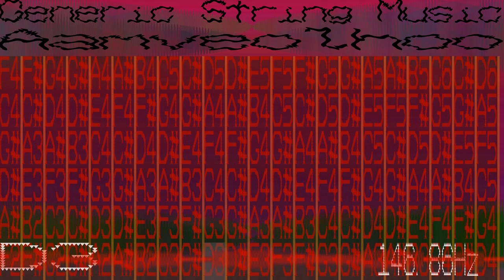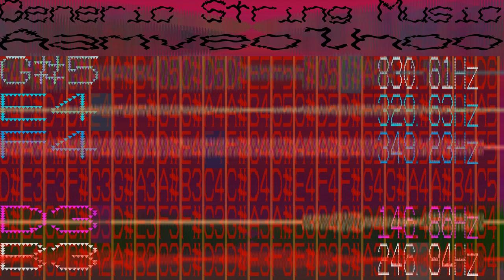Generic String Instrument Music - Aamveolhoo - 317 bpm